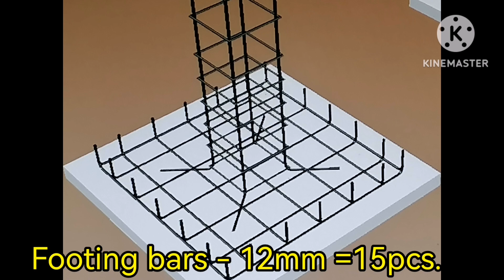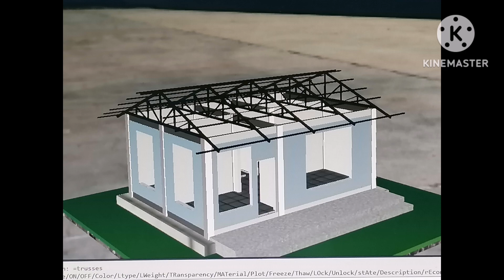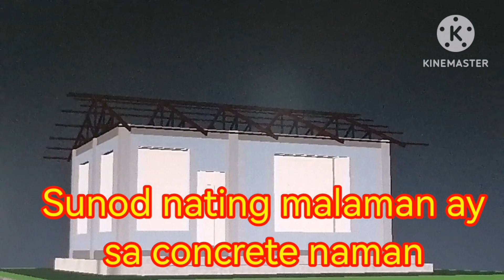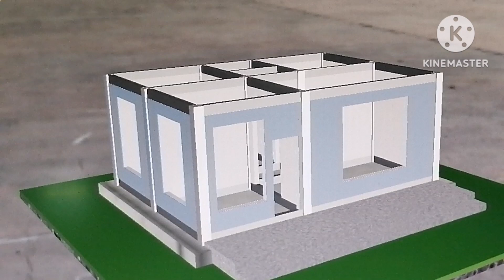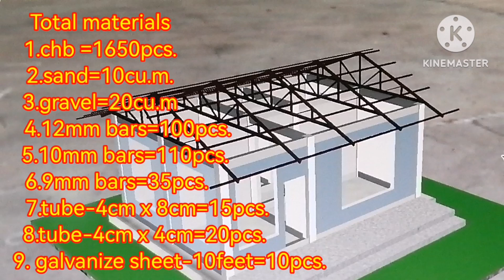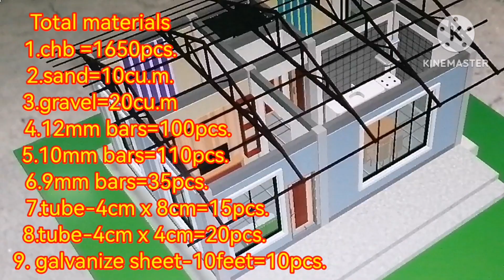150k.Bungalow house (floor area :48sq.m). materials cost only not included finishing in labor.